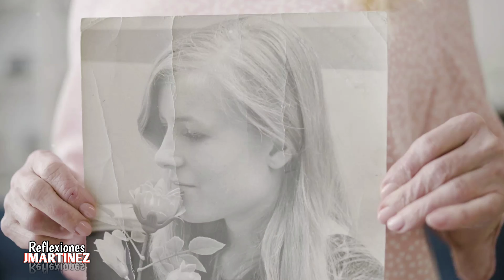CUANDO LOS PADRES ENVEJECEN: Un Mensaje de Amor y Paciencia